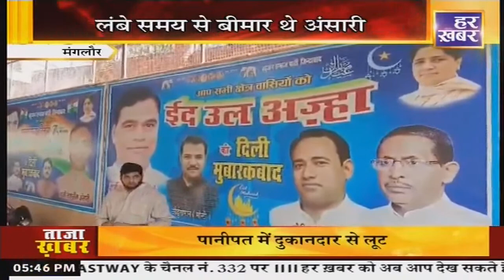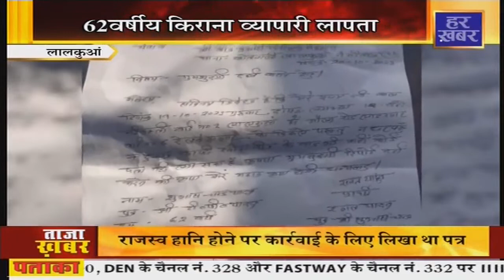ख़बर उत्तराखंड | 5:30 PM || 30 Oct, 2023 | Uttarakhand Latest News || Har Khabar